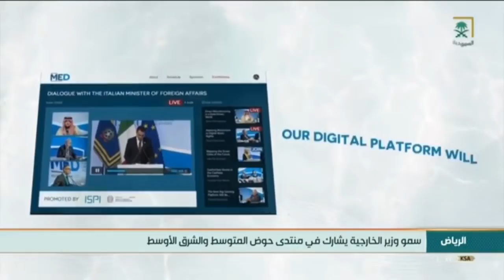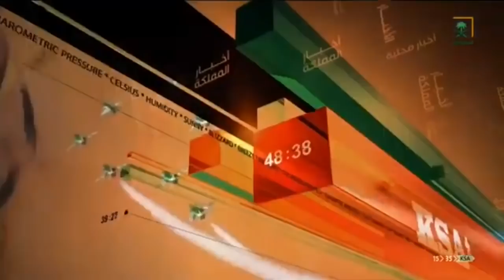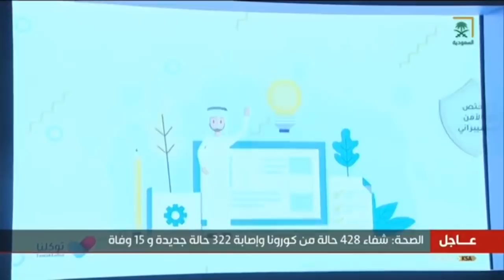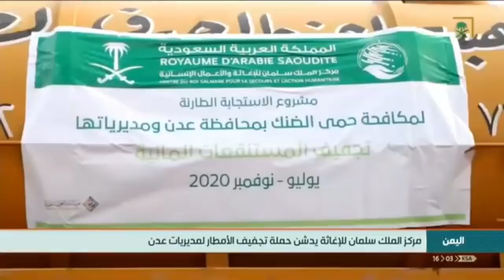نشرة أخبار الظهيرة ليوم الخميس 1442/04/11 هـ